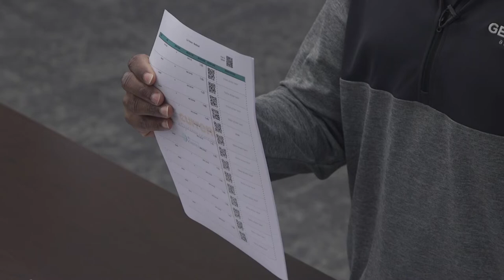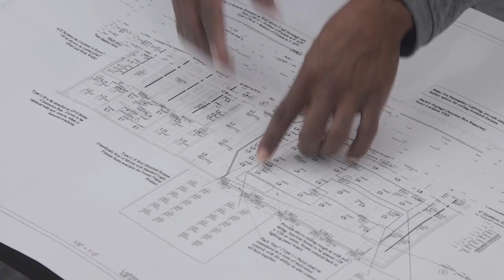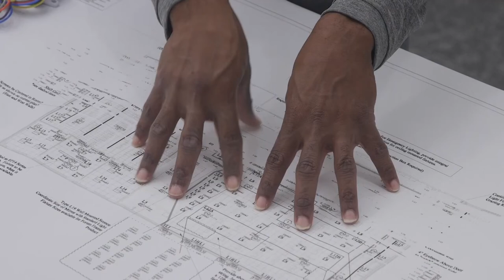Daintree Networked Commissioning Tutorial - Chapter 1.1 Tracking Devices and Components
Follow these instructions to commission your Daintree EZ Connect app: Tracking Devices and Components.